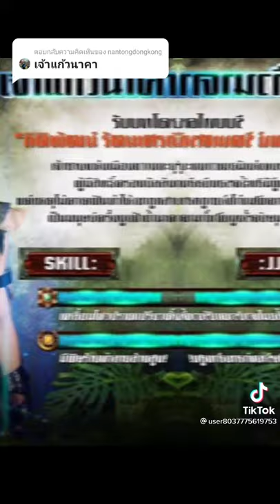เจ้าแก้วนาคามาแล้วครับ